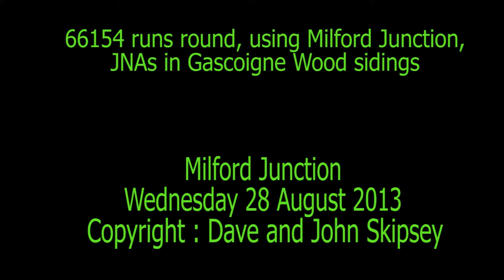66154 shunts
66154 shunts